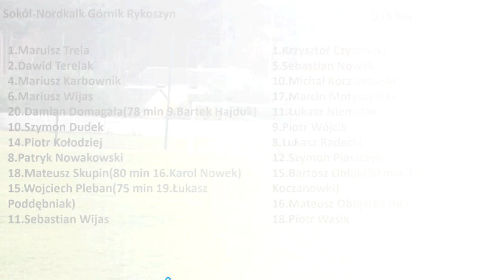Dąb Nagłowice - Sokół-Nordkalk Górnik Rykoszyn